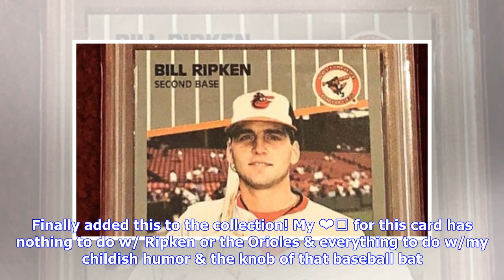Never Forget Billy Ripken Had an NSFW Phrase Written on Bottom of Bat on Baseball Card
​Collecting baseball cards is a tradition that has entertained generations of baseball fans for decades. It's something that families and friends who love baseball can always bond over. Well, almost always. Finally added this to the collection! My ❤️ for this card has nothing to do w/ Ripken or the Orioles & everything to do w/my childish humor & the knob of that baseball bat. Say hello to the infamous 1989 Fleer Bill Ripken “F••k Face” error card in PSA 10 Gem Mint condition!